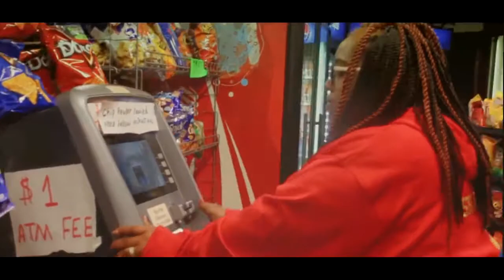She Speaks - Diamonds - Official Music Video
Bigg Eddie Bauer Presents - Diamonds! Produced by Silent Stepchild Music from Mud Renaissance